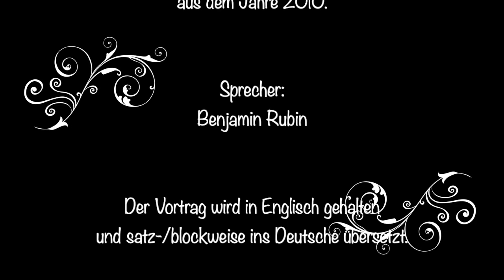A wonderful bath in the river of God's love - Ein wunderbares Bad im Fluss der Liebe Gottes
- A wonderful bath in the river of God's love

- Ein wunderbares Bad im Fluss der Liebe Gottes

Speaker:
Benjamin Rubin

Sprecher:
Benjamin Rubin